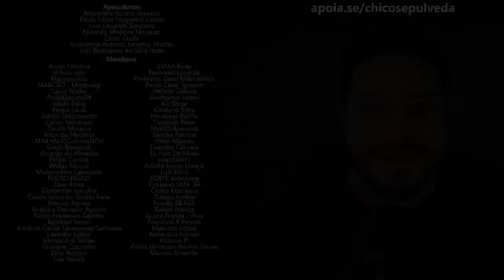Compensa trocar o carro velho por um popular 0 km?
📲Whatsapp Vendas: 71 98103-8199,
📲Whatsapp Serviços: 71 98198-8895